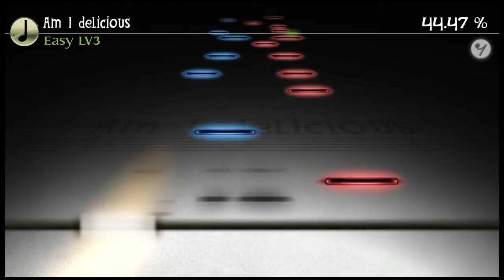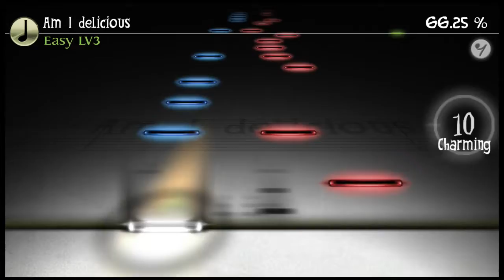Am I delicious Deemo